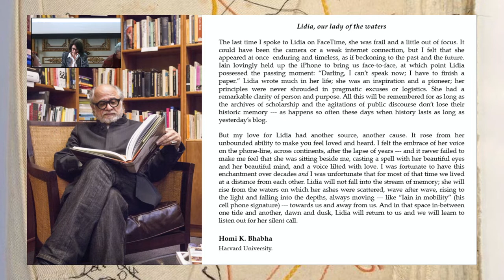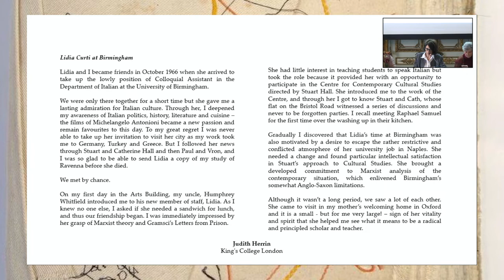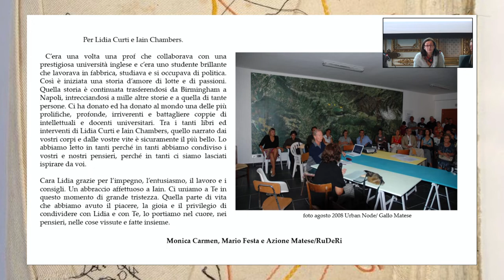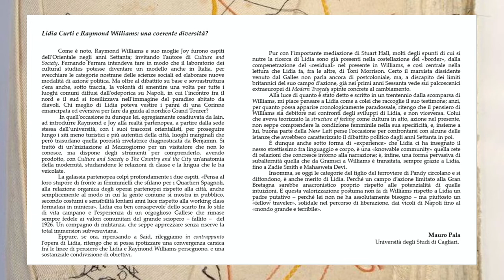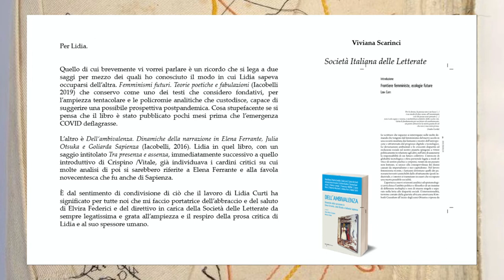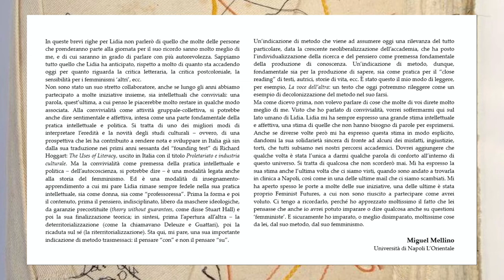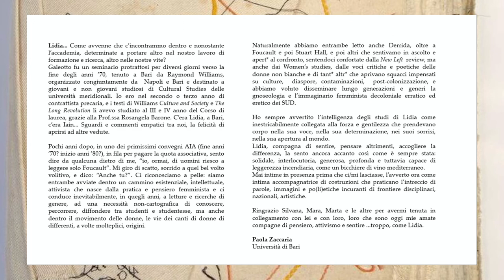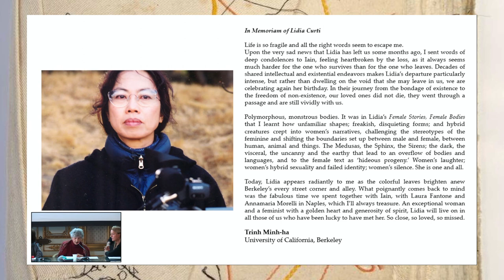Dediche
Homi Bhabha, James Clifford e Judith Aissen, Paul Carter, Rey Chow,
Chris Connery, Judith Herrin, Katherine McKittrick, Mary Scott, Monica Carmen,
Mario Festa e Azione Matese/RuDeRi, Rural Design, Mauro Pala, Adele Lancia,
Viviana Scarinci (Società Italiana delle Letterate), Lesconfinate & Karima 2G,
Miguel Medino; Fiorenzo Iuliano, Giulia De Spuches, Laura Di Michele